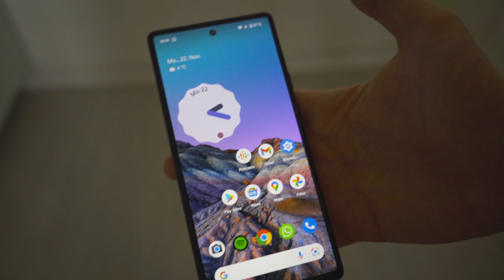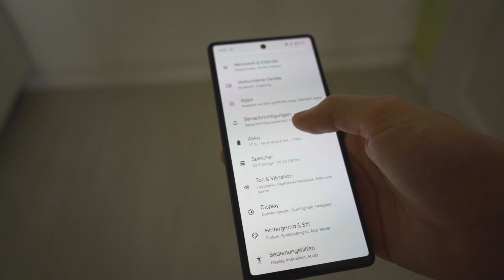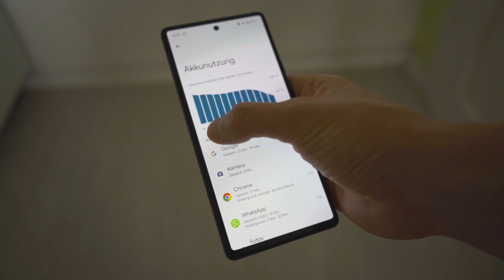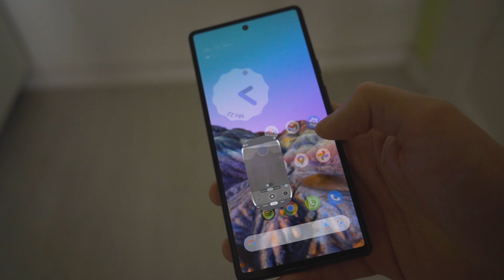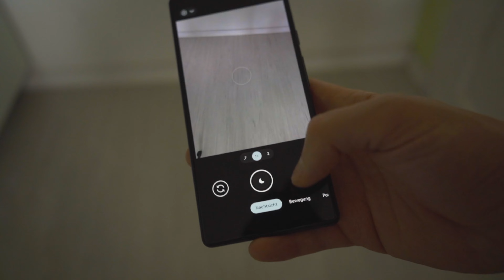Google Pixel 6 Test : ICH HABE MIR DAS ANGETAN ! 😵‍💫🤠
HEY LEUTE,

ich habe mir das Pixel6 geholt. Ich bin schwer beeindruckt und will es nicht mehr weg geben! Mir gefällt wirklich alles an dem Gerät und bin nach 2 Wochen immer noch super happy damit. Nur es hätte 2mm kleiner sein können aber das ist nicht schlimm! Schaut euch das Video an!